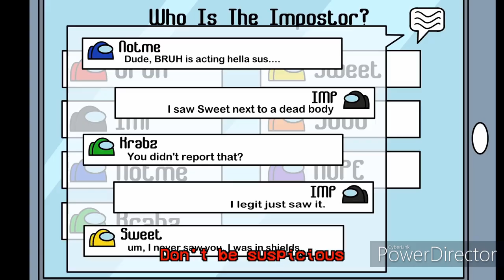Mashup | OR3O x Endigo, DanTDM - So Murderer Among Suspicious